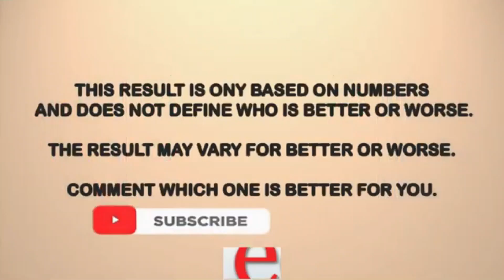vivo X50 Pro Camera Review! WORLD'S BEST CAMERA FEATURES!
Hello Dosto is video me maine aap logo ko vivo X50 Pro ka ek full Camera review diya hu sath me vivo X50 ka Giveaway bhi kiya hu...Umeed hai aapko video pasand aayega..
Vivo X50 Pro